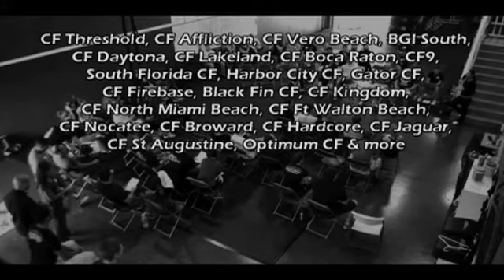Think Tank WOD at CrossFit Evolution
Originally published Feb 3, 2010